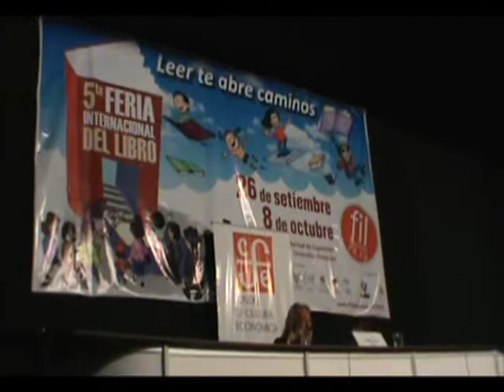Conferencia "El Boom Latinoamericano" - Hernán Lara - Mexico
Conferencia : El Boom Latinoamericano a cargo del novelista  Hernán Lara (México) en la 5ta Feria Internacional del Libro - FIL Arequipa 2013

Video : Dayan Flores